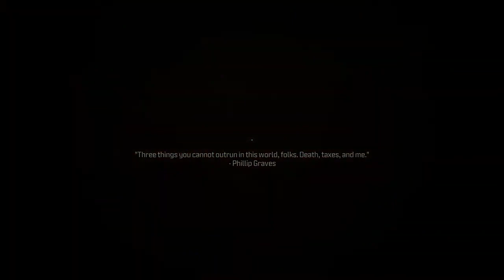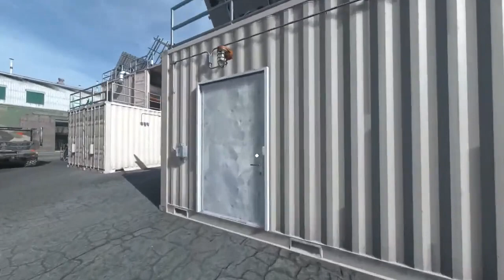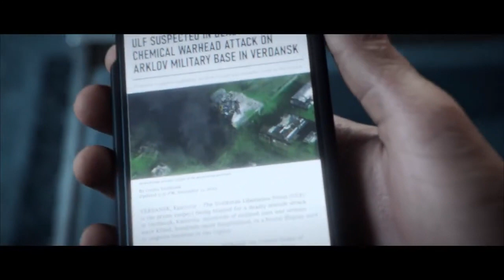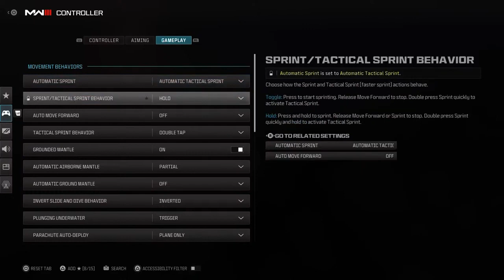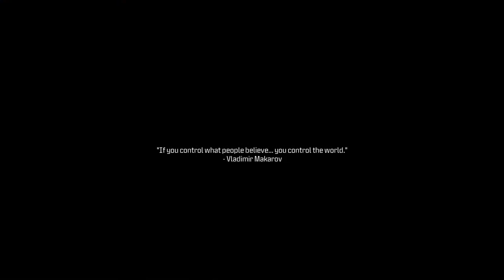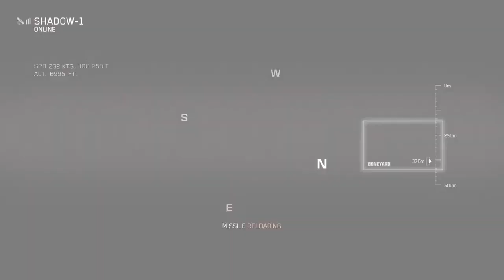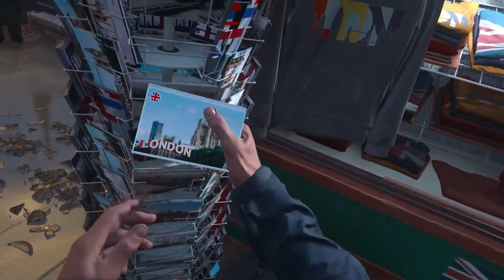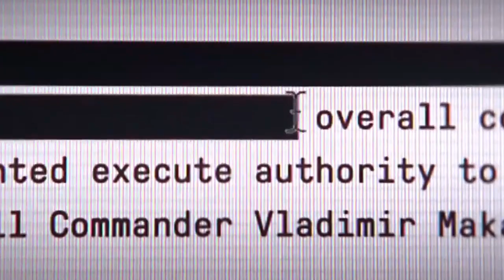Call of Duty MW3 complete Campaign All Missions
Call of Duty Modern Warfare MWIII Full Campaign All Missions

Mission Time Stamps

Mission 1 Operation 62 - 0:00

Mission 2 Precious Cargo - 16:19

Mission 3 Reactor - 32:10

Mission 4 Payload - 42:21

Mission 5 Deep Cover - 1:04:19

Mission 6 Passenger - 1:12:36

Mission 7 Crash Site - 1:18:08

Mission 8 Flashpoint - 1:29:40

Mission 9 Oligarch - 1:45:35

Mission 10 Highrise - 1:59:19

Mission 11 Frozen Tundra - 2:14:07

Mission 12 Gora Dam - 2:33:45

Mission 13 Danger Close - 2:49:39

Mission 14 Trojan Horse - 3:05:35

Make sure to Follow my other Links⬇️👇
My links